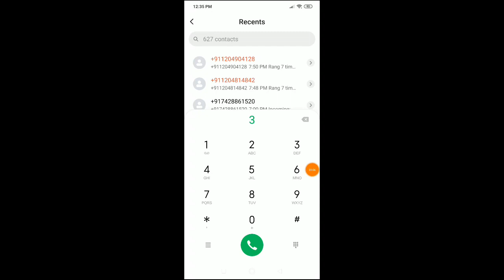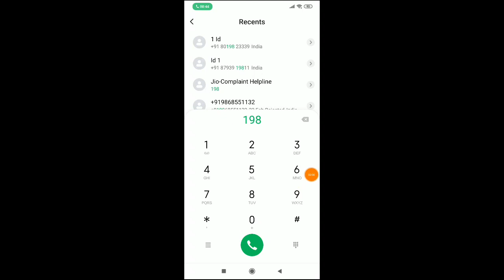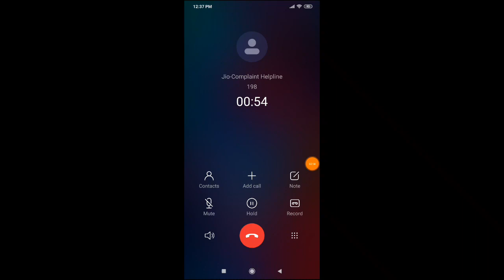Redmi 7s conference call kaise kare, How to make conference call Redmi 7s